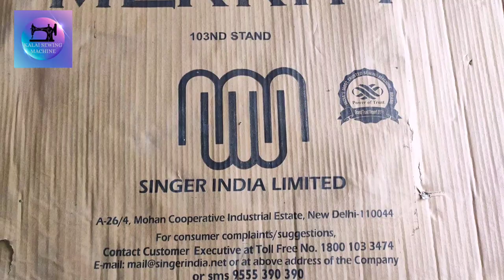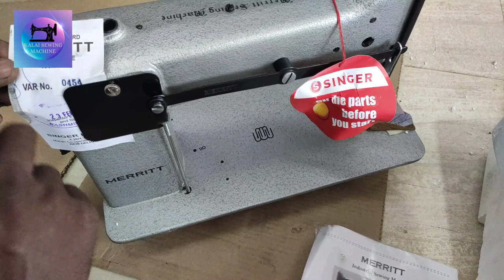MERRITT WORKMATE (UMBRELLA TYPE SEWING MACHINE) full fitting & demo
available my shop very low price
any enquiry contact
kalai sewing machine
sholinganallur and medavakkam
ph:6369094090